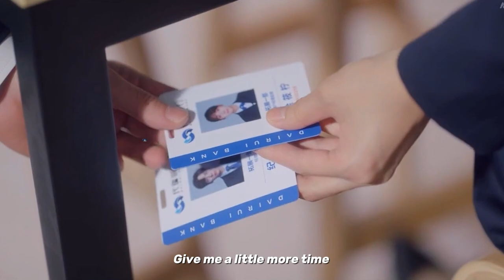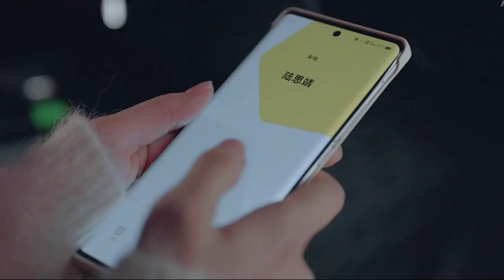You Are My Secret FMV ► Tu Xiaoning & Ji yuheng (Anti-Hero Song)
The lobby manager, Tu Xiao Ning(Zhang Jianing), who works on the first floor of Huayuan Tower, is in a crucial period of probation. Ji Yu Heng(Wei Zhe Ming), a talented young man working on the seventeenth floor of the tower, is a rising star in the business. They share a common desire to get married as soon as possible, and this is where two parallel lines intersect.

In Xiao Ning's eyes, Yu Heng exceeds expectations as a marriage partner. In Yu Heng's eyes, the youthful Xiao Ning once illuminated his life, and marrying her is his only firm choice. Just as the two muster the courage to establish their marital relationship, Yu Heng unexpectedly becomes Xiao Ning's superior. These childhood friends from ten years ago, through a twist of fate, find themselves in a dual relationship as colleagues and newlyweds. They work together to explore the meaning of marriage and life.

► Drama = You Are My Secret (Chinese) 2024  私藏浪漫
► Characters = Tu Xiaoning & Ji Yuheng
► Song: “Anti-Hero” by Tylor Swift
► Color Grading by Me
► Program: Cap cup